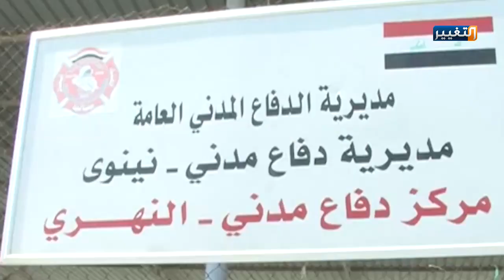العراق .. حرائق مشتعلة وسيارات اطفاء معطلة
حرائق التهمت محصولي الحنطة والشعير في العراق بلغت ذروتها في محافظة صلاح الدين بحسب احصائية لمديرية الدفاع المدني، لكن يبقى الجاني متوارٍ عن الانظار، واصابع الاتهام تشير إلى جهاتٍ متضاربة.